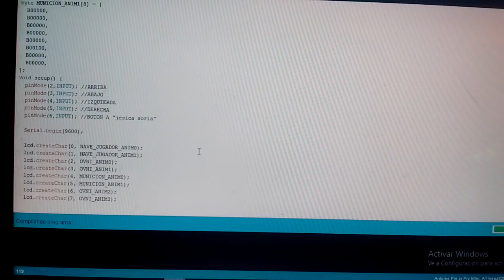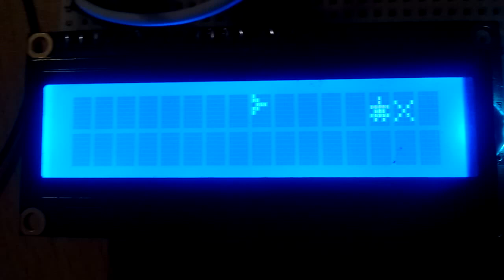Juego naves en C para arduino / arduino LCD 16x2 4bits